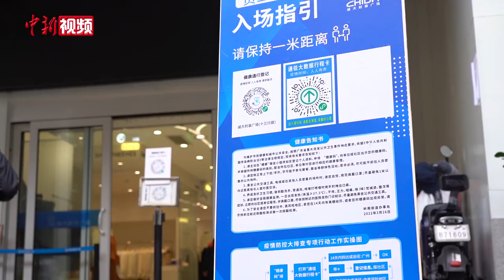广州多家批发市场有序复市 复工复产进程稳步迈进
随着广州市多个区陆续发布关于疫情防控措施的通告，解除相关区域的临时管控措施，各行各业有序复工复产，民众生活“烟火气”渐浓。